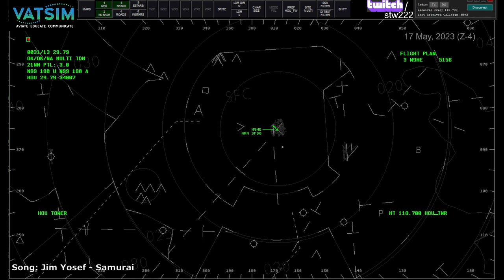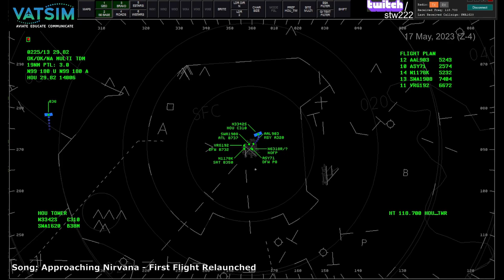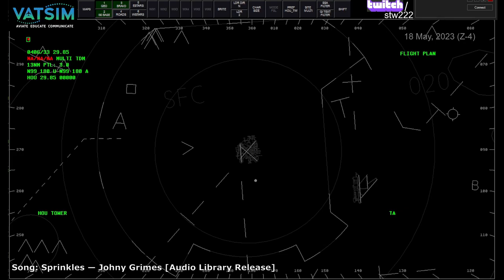(Timelapse) Houston Hobby Airport - KHOU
Usual Twitch stream times:
Monday, Wednesday, Thursday, Friday, Saturday: 7:00 PM EDT (2300 Zulu)
Tuesday: 7:30 PM EDT (2330 Zulu)
Sunday: 2:30 PM EDT (1830 Zulu)